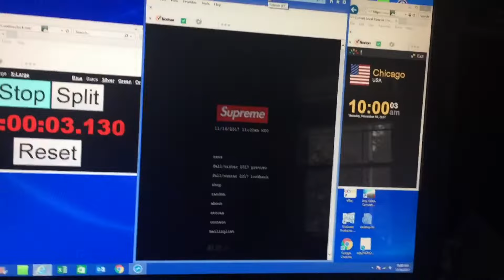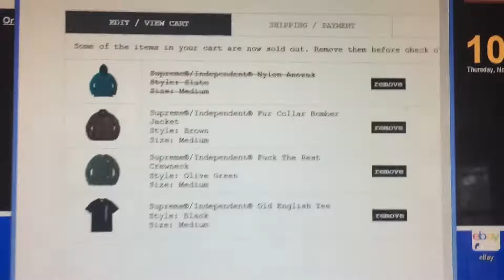How Quick Supreme Sold Out (On A Timer)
This is my first video like this, Surprised it was Taking so long for some of these items to sell out..